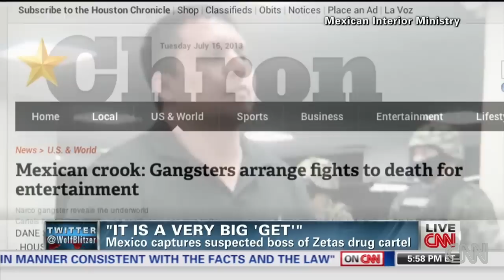Mexico nabs suspected boss of Zetas cartel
CNN's Brian Todd has the latest on the arrest of a suspected Mexican drug kingpin.